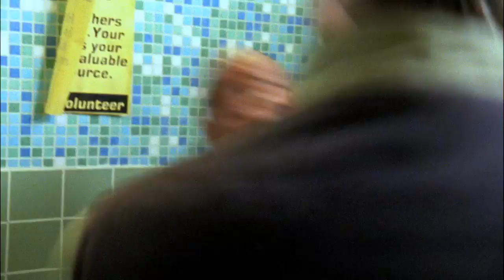Veronica Mars (2 season) - Fais passer le mot(music video)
Veronica Mars (Вероника Марс) - 2 сезон (music video)

Kristen Bell -  Veronica Mars
Jason Dohring - Logan Echolls
Teddy Dunn - Duncan Kane
Percy Daggs III - Wallace Fennel
Francis Capra - Eli «Weevil» Navarro